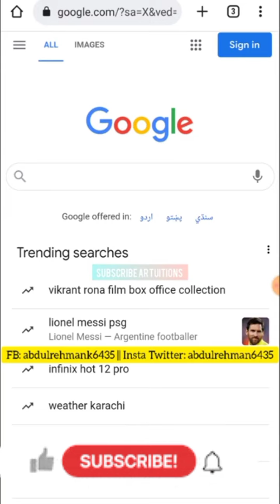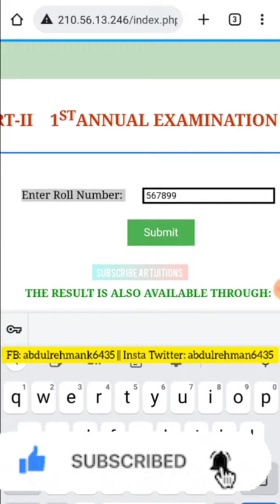how check matric result 2023 - how check 10th class result 2023 - how check 9th class result 2023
Multan board result 2021,Faisalabad board result 2021,sahiwal board result 2021,dg Khan board result 2021